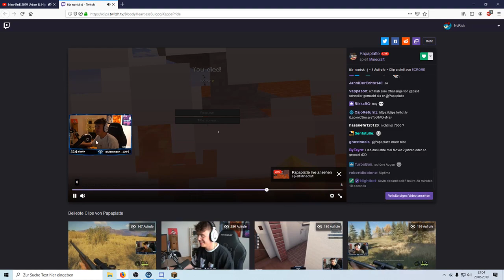NoRisk´s MEIST angeschauten CLIPS in Minecraft😂🎮| LIVESTREAM-HIGHLIGHTS #5 | NoRisk - BEST OF TWITCH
Heute habe ich mal wieder ein Best-Of für euch!
Dieses Video beinhaltet die meistgeschauten Twitch Clips von NoRisk !

Die im Video beinhaltenen Clips sind die meistgeschauten Clips, aber entsprechen nicht der korrekten Reihenfolge.

Wenn Ihnen meine Videos gefallen und Sie mich gegen eine Gebühr unterstützen möchten, finden Sie hier den Link:D :

©️ Falls es zu Problem mit dem Urheberrecht kommen sollte, bitte ich um sofortige Kontaktaufnahme via YT E-Mail! (Siehe Kanalinfo)!

©️©️ Das Video wurde vom Besitzer des Kanals "Minecraft Memer" erstellt und bearbeitet und steht KEINEM ohne Erlaubnis bzw. Kontaktaufnahme und gegebenen EINWILLIGUNG, zur Verfügung!